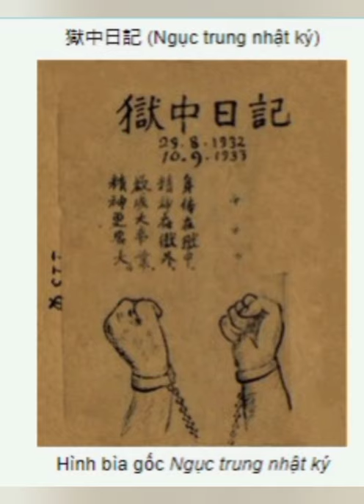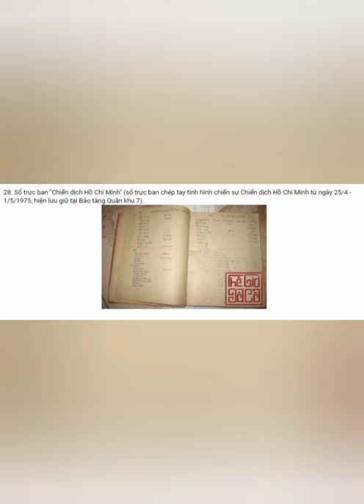79 Bảo Vật Việt Nam ( p3)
Địa chỉ xem hàng: Quận 3 /HCM
Mong muốn được gửi tới những sản phẩm đẹp của dòng gốm Nam bộ nói chung và dòng gốm Biên Hòa, Lái thiêu nói riêng
Hy vọng được mọi người chia sẻ và ủng hộ